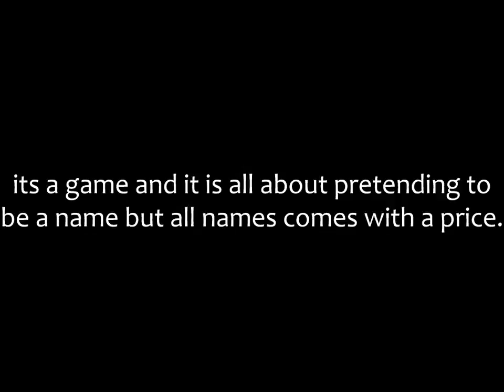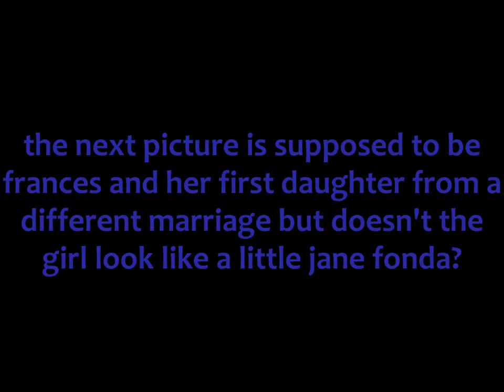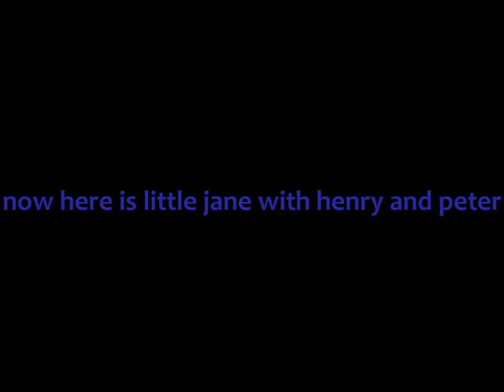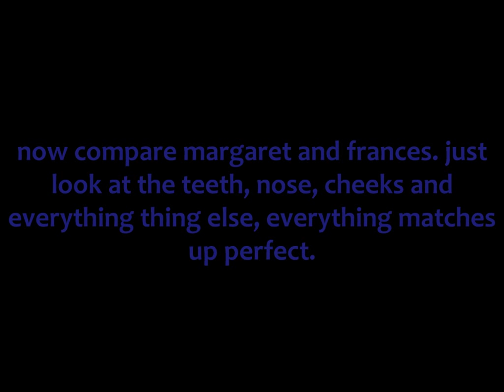all in a name or two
part 2 of the fondas and thatchers